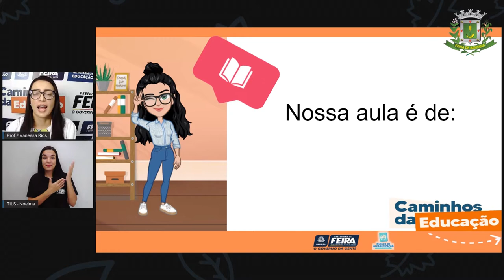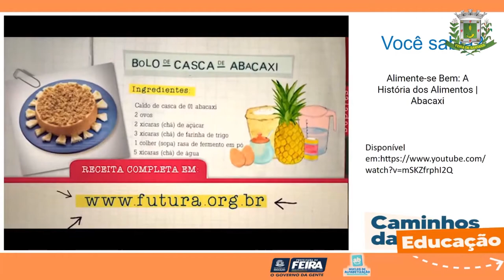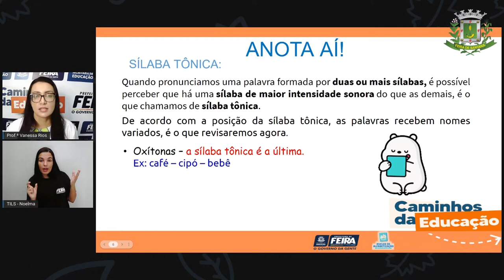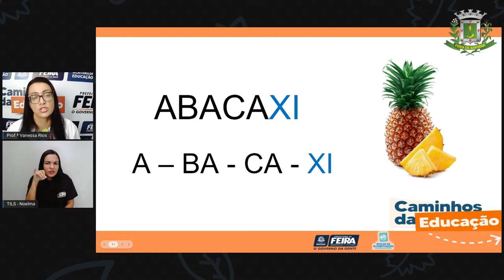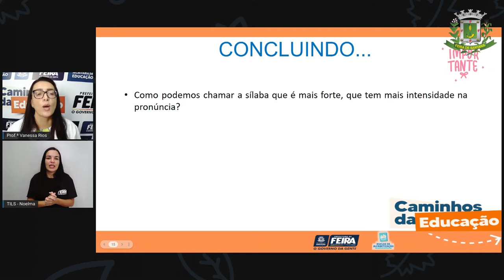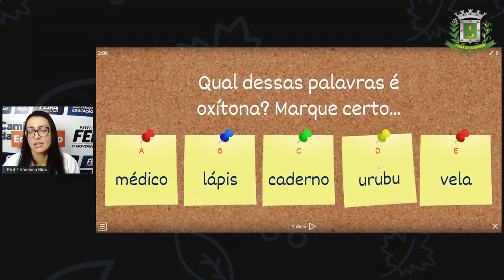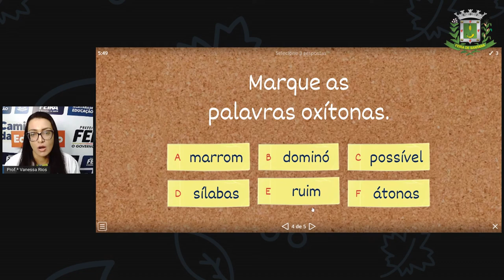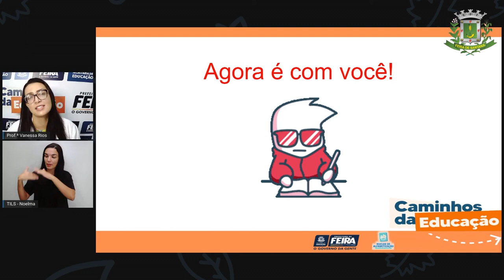5ºANO AULA 96 LIinguagens Acentuação Oxítona parte 3 Profª VANESSA